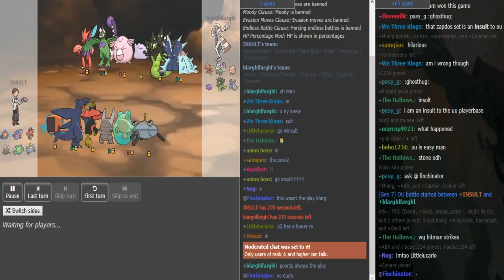Smogon's Official Ladder Tournament V-R1: blarghlfarghl vs Insult g2 (Sun&Moon OU) w/Dokkerich